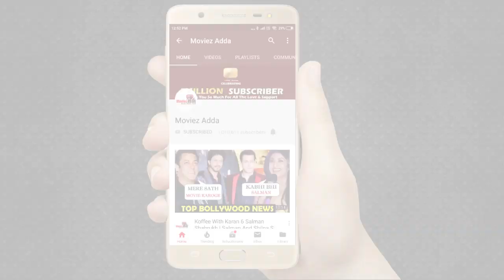Alia Bhatt JEALOUS Of Deepika Padukone STEALING Her LIMELIGHT | Zee Cine Awards 2019